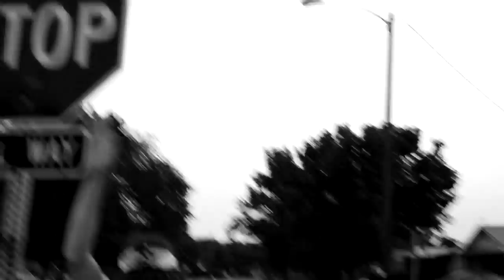CHUCKA CHUCKA-dirty south gangasterz ft. sachs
Music video by CHUCKA CHUCKA performing dirty south gangasterz. (C) 2069 AfterFap Entertainment.